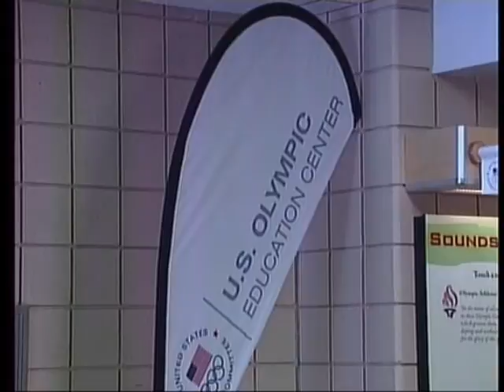NMU well represented at London Olympics